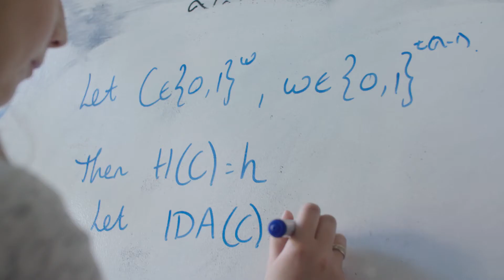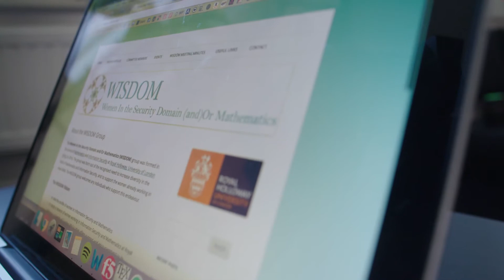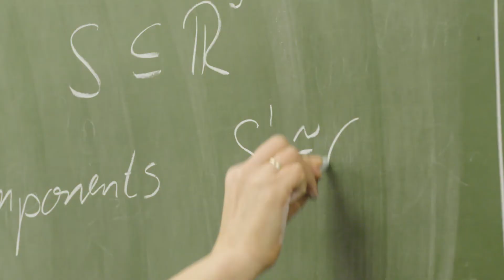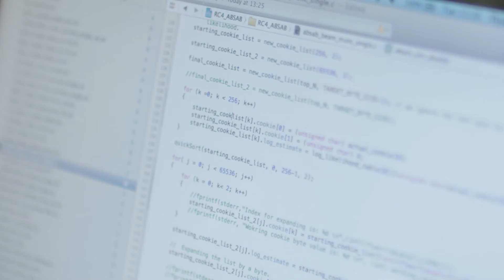What is the WISDOM group?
What is the WISDOM group? Find out more in this video and meet some of our community. The WISDOM (Women in the Information Security Domain and/or Mathematics) group was set up in May 2016 as a friendly discussion group for members of the School of Mathematics and Information Security, who are interested in exploring ways that more women can be encouraged into the fields of Information Security and Maths.